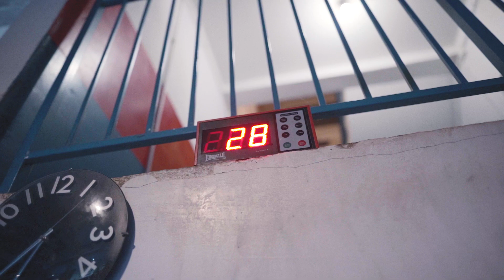"RingRaiders" Długi DSR Polska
Video i montaż - Adam Kuptz AK Photo